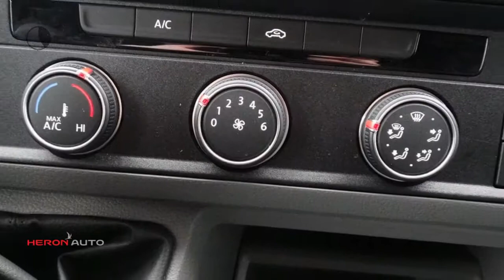Volkswagen Crafter 3.5 T 140 PK FWD Exclusive Edition | Navigatie | Led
Gem. verbruik: 7,0 l/100km
Verbruik stad: 8,0 l/100km
Verbruik snelweg: 6,0 l/100km
Emissie: 191,0 g/km

Merk: Volkswagen
Model: Crafter
Type: 3.5 T 140 PK FWD Exclusive Edition | Navigatie | Led
Bouwjaar: 2019
Vermogen: 140 kW
Cilinderinhoud: 1.968 cc
Aantal cilinders: 4
Brandstof: diesel
Uitstootklasse: euro 6
Transmissie: handgeschakeld
Gewicht (leeg): 1.956 kg
Carrosserievorm: commercial truck (2 drs)
Kleur: zwart

Accessoires:
* Achterdeuren
* Airbag bestuurder
* Airbags voor
* Airconditioning
* Bedrijfswagenhoogte extra hoog
* Bedrijfswagenhoogte hoog
* Bedrijfswagenlengte lang
* Bijrijdersstoel
* Boordcomputer
* Centrale deurvergrendeling
* Centrale deurvergrendeling afstandbediend
* Cruise Control
* Lederen stuurwiel
* Mistlampen voor
* Navigatiesysteem
* Parkeersensoren
* Radio/CD speler
* Stoelen in hoogte verstelbaar
* Telefoon
* Tussenschot
* Voorruitverwarming
* Xenon verlichting
* NAP
Omschrijving:
Carrosserievorm: Bestelbus
Modeljaar: 2017
Wielbasis: 364 cm
BTW: De getoonde prijs is exclusief BTW
Beschikbare afleverpakketten:
- BOVAG garantie 24 maanden (zonder meerprijs): - BOVAG garantie 24 maanden
- BOVAG garantie 12 maanden (zonder meerprijs): - BOVAG garantie 12 maanden
- BOVAG Afleverbeurt
- BOVAG 40-punten check (zonder meerprijs): - BOVAG 40-punten check
- BOVAG Afleverbeurt (zonder meerprijs): - BOVAG Afleverbeurt
Ex btw en afleveringkostenActiecode: decemberBedankt voor het bezoeken van onze nieuwe auto bij Heron Auto de Audi, Seat, Skoda en Volkswagen Dealer.  Heron Auto is gevestigd in Noord Holland met zeven vestigingen waarvan onze in Enkhuizen. De website wordt met de grootst mogelijke zorg bijgehouden waardoor wij het recht behouden voor op verkeerde uitvoeringen of verkeerde uitrusting niveaus. Onze verkoopprijs is inclusief het klaar maken van uw nieuwe auto. Indien u meer vragen heeft kunt u contact opnemen met Niels Lakenman. Telefoon nummer is 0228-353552 of mail naar . Kom vrijblijvend langs waarbij wij u kunnen adviseren over de vele diensten die wij leveren.

Aanbieder: